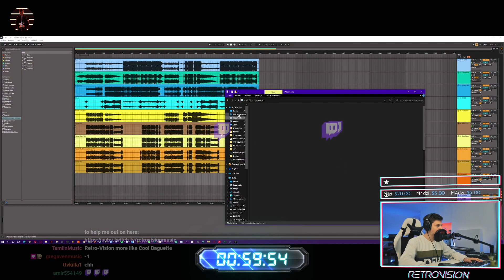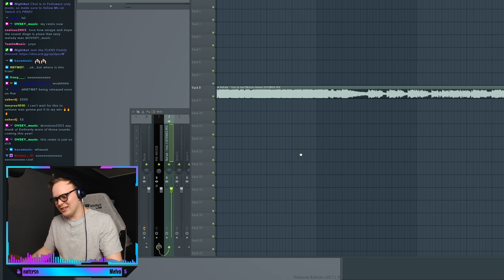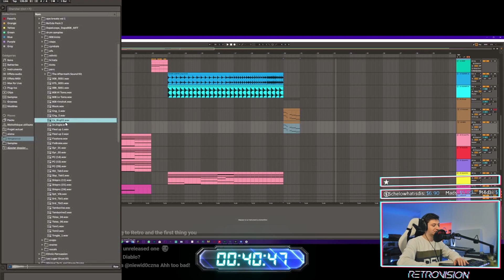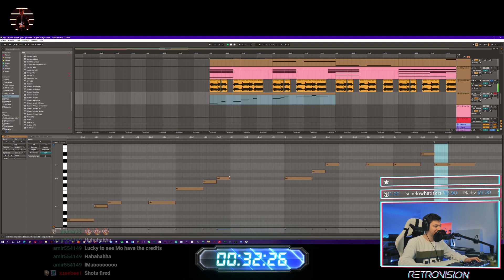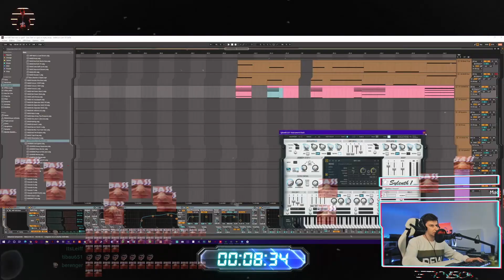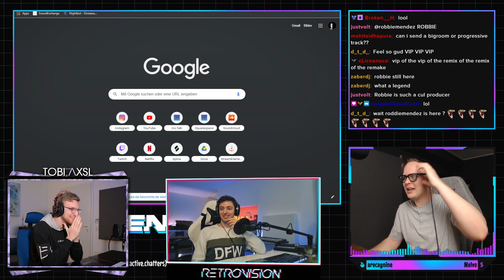Pro Artists Remixing each others Remixes feat. Retrovision & Tobi Axsl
To celebrate the release of the 'Feel So Gud' Remix EP, Retrovision, Tobi Axsl and me, Mo Falk have challenged ourselves to remake each others Remixes. This was all done live & simultaneously on stream.